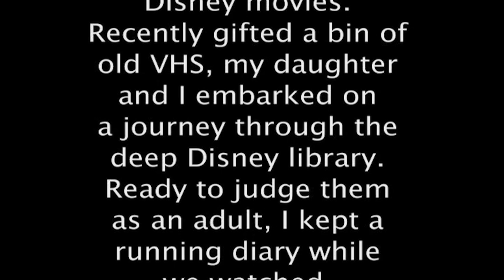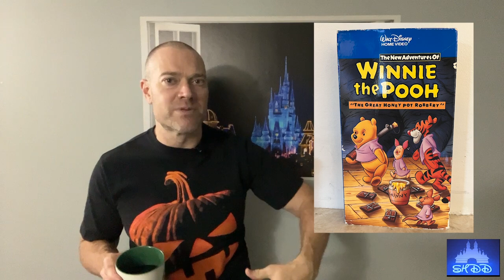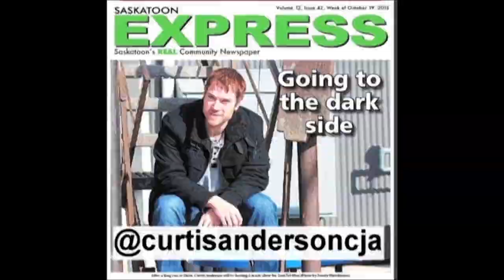SHDD 263 - Winnie The Pooh and The Great Honey Pot Robbery! Disney VHS Review- One Take No Jump Cuts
It’s spooky season so bring on the Halloween content ….or as close as we can get as the VHS bins are getting pretty empty. Should be okay to coast over 300 and a bit more - but we can definitely see the finish line.

Winnie the Pooh and his pals have their honey stolen- how will they deal with not being the biggest villains in their own story?

Then Tigger gets bullied and humiliated by his friends.

Then Christopher Robin is gifted a flashy new Monkey toy that can’t believe Robin plays with all these sh**y toys and is excited to be his new favourite.

Subscribe to MerMoose Media for new content uploaded daily as we can now see the end in sight of our incredible 5 year (so far) journey of watching and reviewing one Disney VHS tape every week until we run out of tapes.